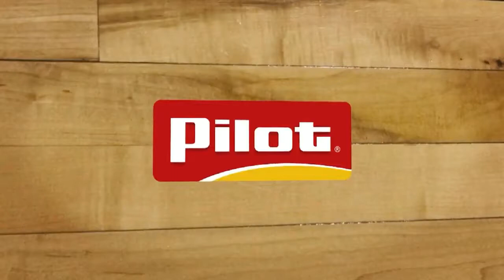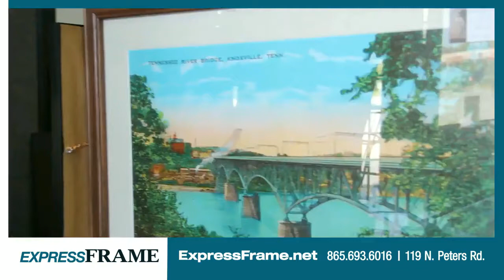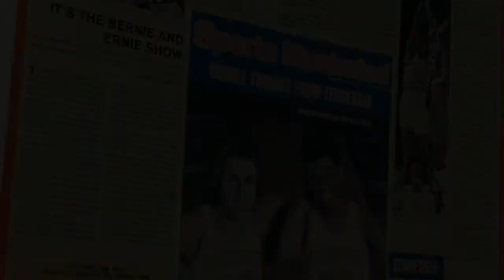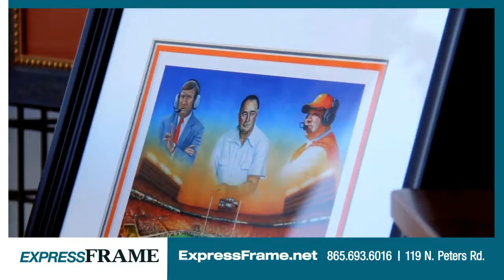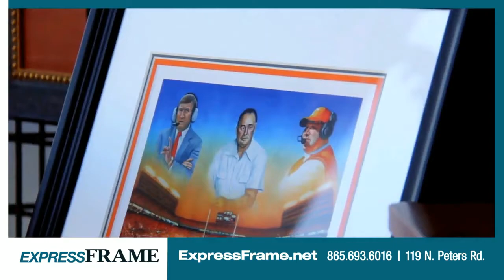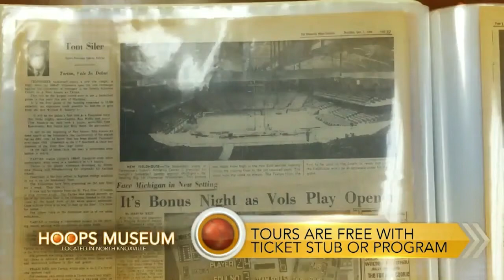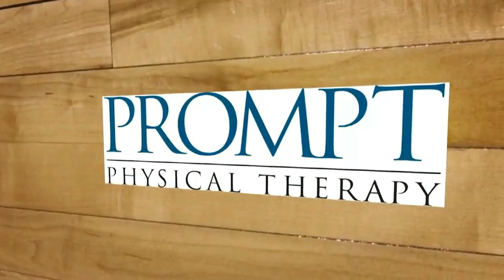TipOff LoeDown #7 Rick Byrd 2.22.2020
TipOff LoeDown features former Belmont University head basketball coach Rick Byrd in 2020 Episode #7. The Knoxville native shares with the Big Orange TipOff Club how he developed his love of basketball by tagging along with his sportswriting dad who covered SEC hoops with a young Rick sitting courtside at the foot of the media table.

Coach Byrd shares his remembrances of the early glory days of Tennessee basketball selling game programs for 10 cents, then grabbing his sideline seat to watch UT legends Danny Schultz, Ernie & Bernie, and Ray Mears perform, among others.

Rick Byrd notched 805 career victories which helped land him his latest honor of having the Belmont U basketball court named for him. He shares whether he favors the 3 point shot, and the recent re-positioning of the arc. Coach  Byrd also shares what worked for his program at the Christian Liberal Arts university in Nashville in developing students athletically and academically.

TipOff LoeDown honors the high school player of the week, Denae Fritz of the Maryville Lady Rebels.